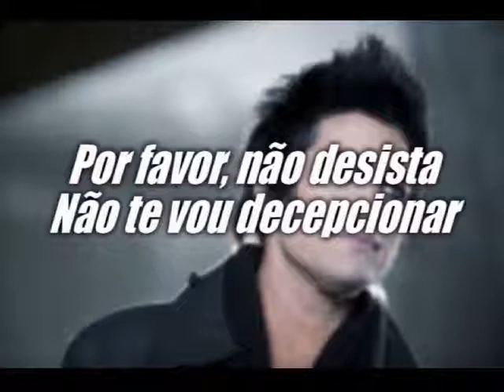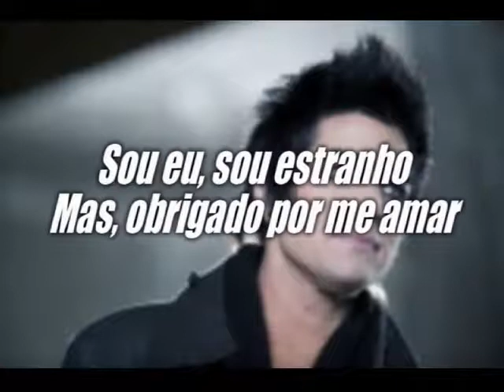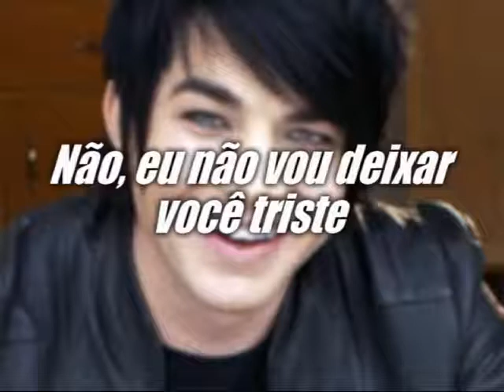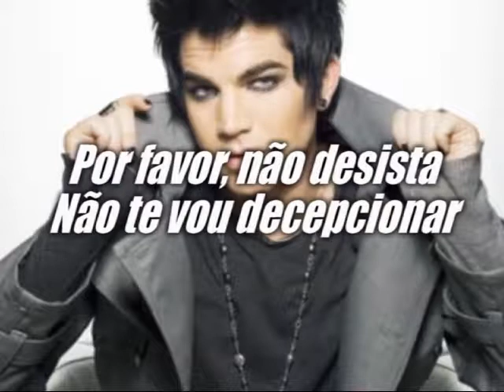Fatima Ferreira - What Do You Want From Me Tradução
Se você quer ser minha namorado
Ai, que linda namorada
Você poderia ser
Se quiser ser somente minha
Exactamente essa coisinha
Essa coisa toda minha
Que ninguém mais pode ser
Você tem que me fazer um juramento
De só ter um pensamento
Ser só minha até morrer
E também de não perder esse jeitinho
De falar devagarzinho
Essas histórias de você
E de repente me fazer muito carinho
E chorar bem de mansinho
Sem ninguém saber porquê
E se mais do que minha namorada
Você quer ser minha amada
Minha amada, mas amada pra valer
Aquela amada pelo amor predestinada
Sem a qual a vida é nada
Sem a qual se quer morrer
Você tem que vir comigo
Em meu caminho
E talvez o meu caminho
Seja triste pra você
Os seus olhos têm que ser só dos meus olhos
E os seus braços o meu ninho
No silêncio de depois
E você tem que ser a estrela derradeira
Minha amiga e companheira
No infinito de nós dois.